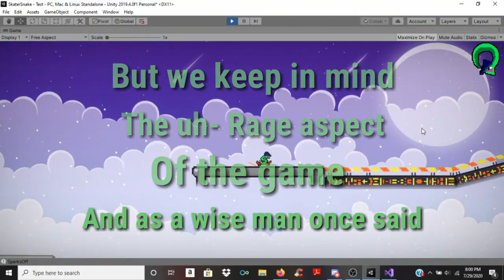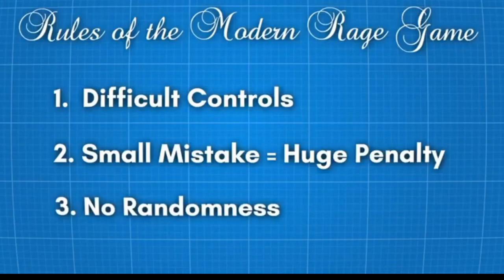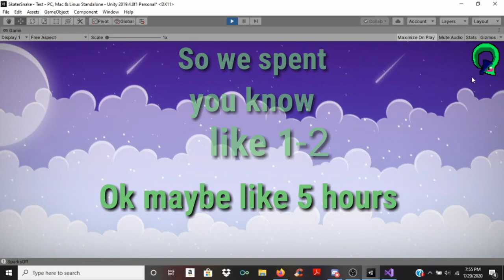Making a Game About a Skateboarding Snake?! Indie Devlog - 1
Hey guys! This is the first Skater Snake devlog! I'm hoping that this game will  turn out to be great and I hope you all enjoy what I have made! :D Let me know if you guys would like to see more devlogs on this game!